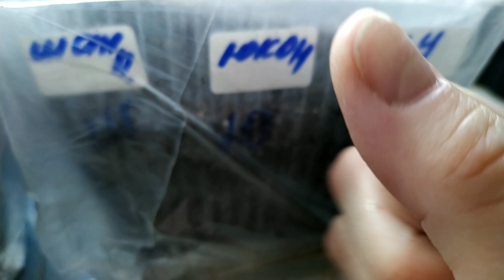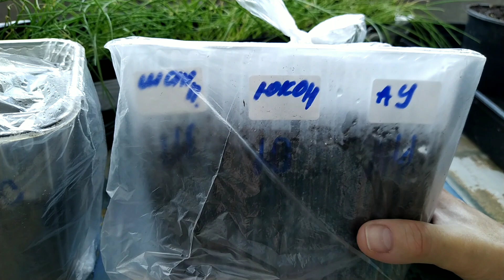Готовимся к прививкам бахчевых ! Посеяла дыни и арбузы.